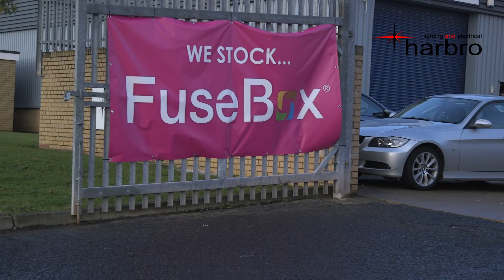harbro trade and calibration day 2